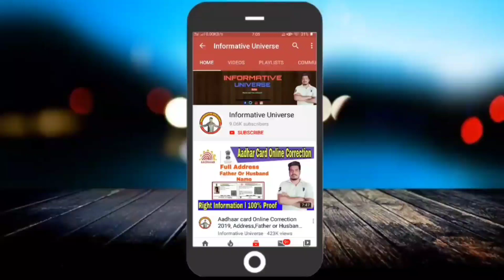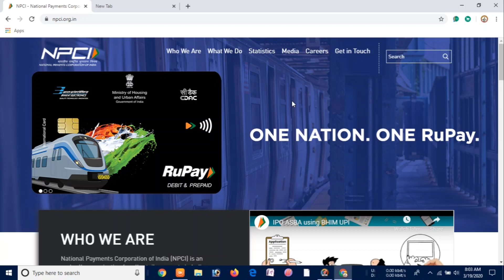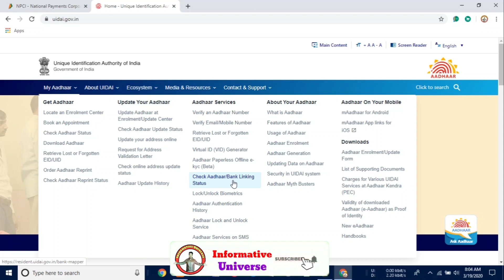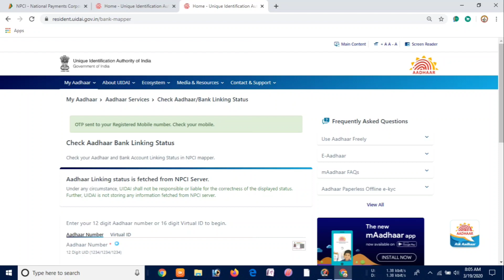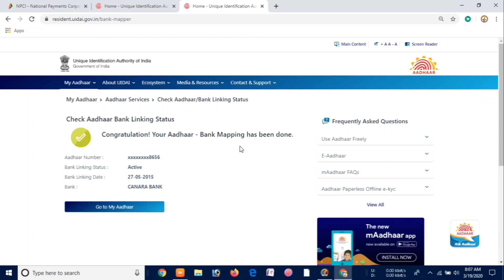How to link Bank account with NPCI ! Kaise kare bank account ko NPCI se link ! Government Subsidy.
"Informative Universe"
In this video I have discussed about How to check you account is link with NPCI and How to link your Bank account with NPCI??
My Gears-

1.Redmi Note 8

2.Boya By-M1 mic-

Social sites Link.
1. Instagram

3.Telegram..